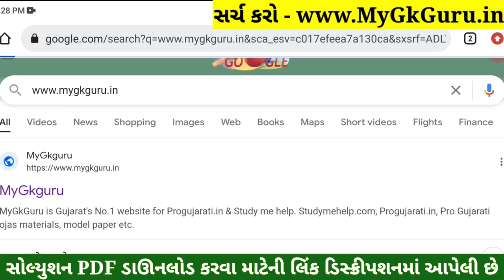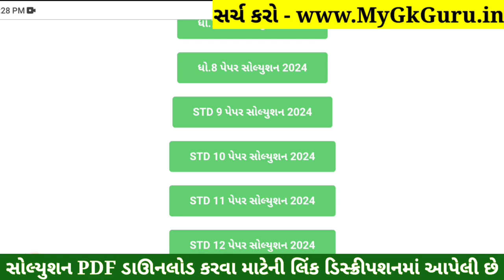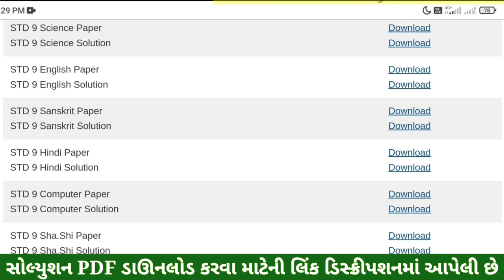STD 9 Hindi Paper Solution 2024 50 Marks, STD 9 Hindi Pratham Pariksha Paper Solution 2024, Dhoran 9